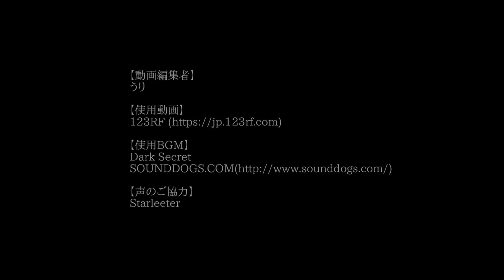The Hanged Man Trailer